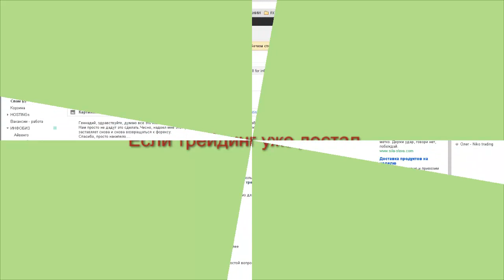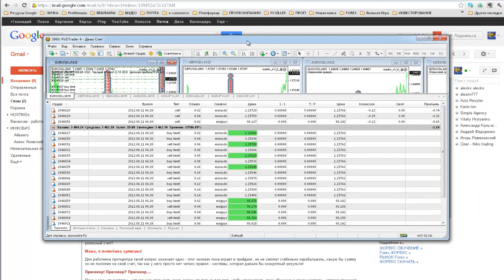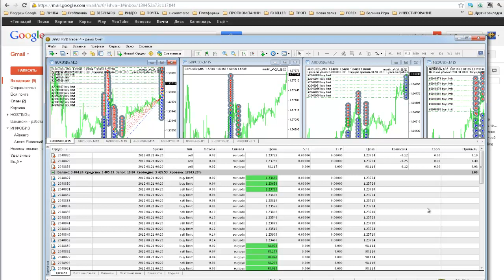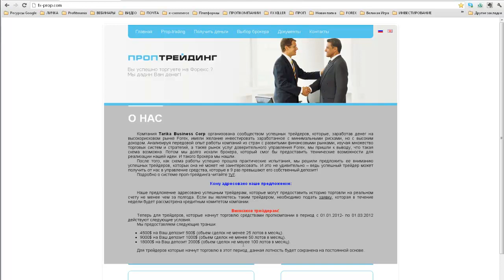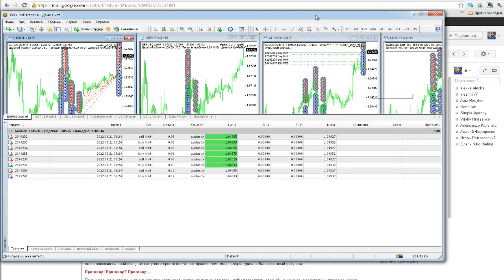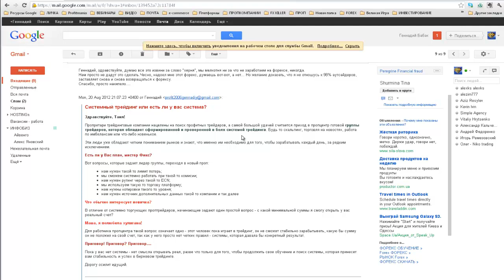Если трейдинг достал! Торговый советник для форекс.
Если трейдинг достал! Комментарии о трейдинге для начинающих со стажем. Создано

Информация о работе на рынке форекс, диллингах форекс, концептуальном трейдинге.

Пример работы торгового советника profitmania forex на торговом терминале мт4.

Если форекс уже достал, то возможно вы просто что то не так делаете, задумайтесь об этом, пожалуйста. Даже не возможно, а вы точно все делаете не так.

Мы рекомендуем всем людям, которые собираются вложить 100 или 1000 долларов в свою подготовку и надеются при этом быстро разбогатеть на forex, забыть об этой идее - вы просто пополните кошельки мелких или крупных диллинговх центров.

С другой стороны, зарабатывать на форекс можно и нужно, просто для работы и заработка необходимы:
-профессиональная подготовка - обучение и стажировка;
-работа на демо-счетах - выработка своей системы;
-работа на реальных счетах - отработка навыков, полученных на демо;
-надежный и проверенный партнер - брокерская компания или диллинговый центр;
-надежный софт - платформа для трейдинга и аналитики;
-инфраструктура и рабочее пространство - работа в пропретари трейдинговой компании.

Наш портал предназначен для того, чтобы облегчить ваш путь, путь, который не будет легким в любом случае.

Мы ни от кого не зависим и поэтому имеем привилегию рекомендовать своим клиентам только проверенные диллинговые центры и лучший софт.

Что такое пропретари-трейдинг?
Опубликовано: 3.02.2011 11:43     Автор: Генадий Бабак
Как работает пропретари компания и ее трейдеры?
Этой статьей мы начинаем цикл статей о биржевом трейдинге |NYSE, ARCA, AMEX, NASDAQ, и о интернет-трейдинге, как о профессии. Пропретари компании (proprietary investment company), для простоты будем называть их в дальнейшем инвестиционными компаниями, занимаются инвестированием в трейдинг, аккумулируют на своих счетах и вкладывают собственные средства в спекулятивный трейдинг на биржевых площадках мира.